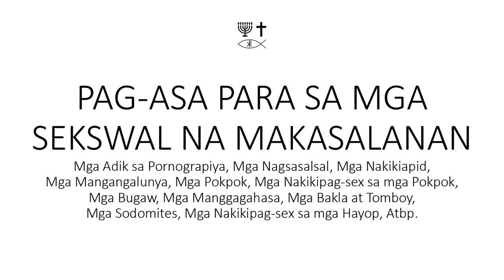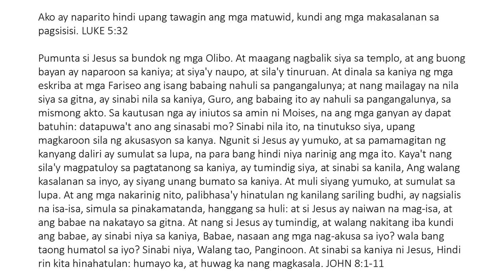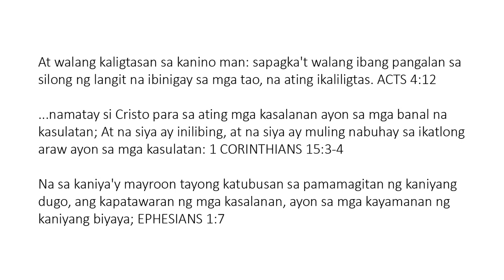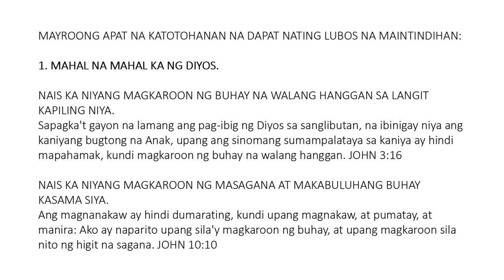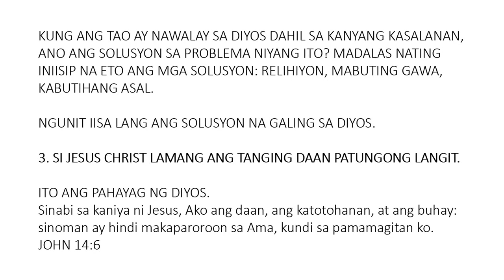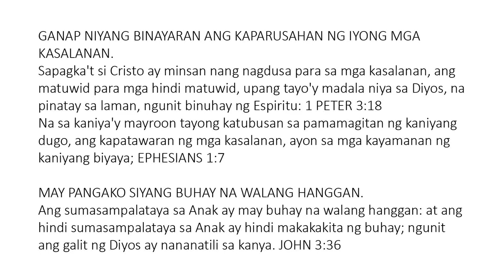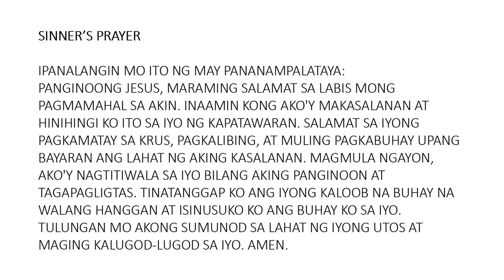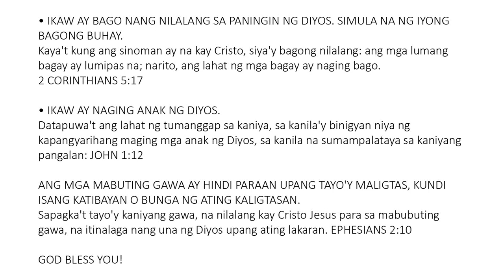Pag-asa Para Sa Mga Makasalanang Sekswal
Ako ay naparito hindi upang tawagin ang mga matuwid, kundi ang mga makasalanan sa pagsisisi. Luke 5:32